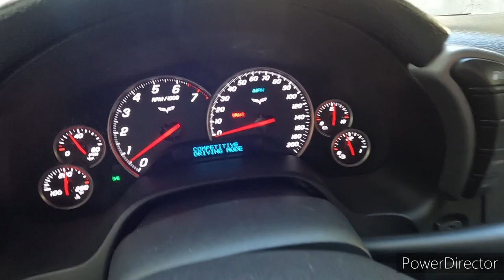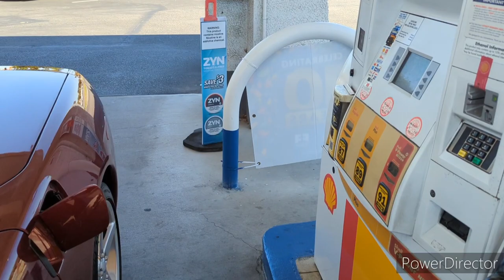I BROUGHT MY CORVETTE TO A WILD JDM MEET IN FREMONT CALIFORNIA!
Check out Veloce Auto Club Boba Car meet in Fremont CA
Special thanks to @Sals_Garage